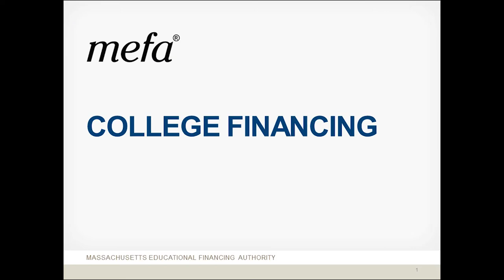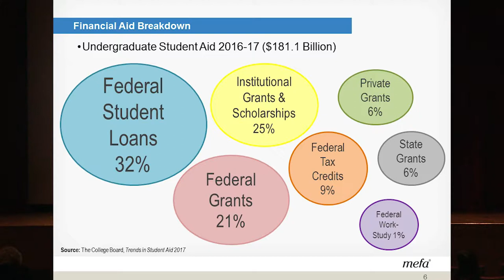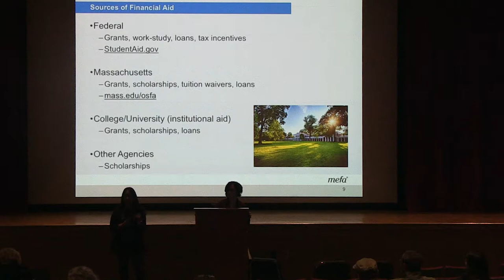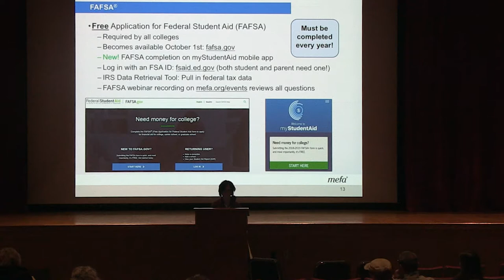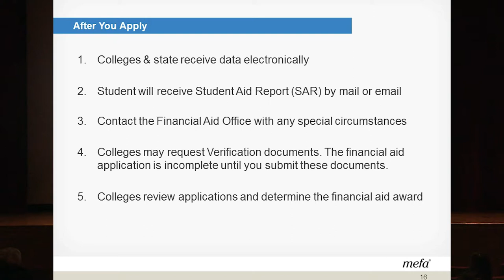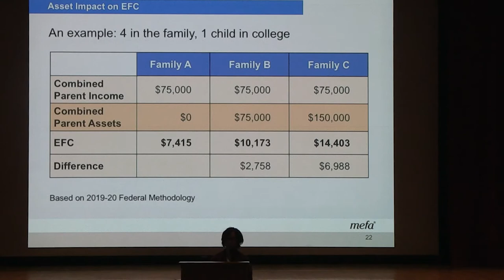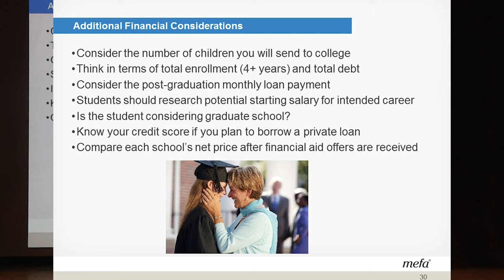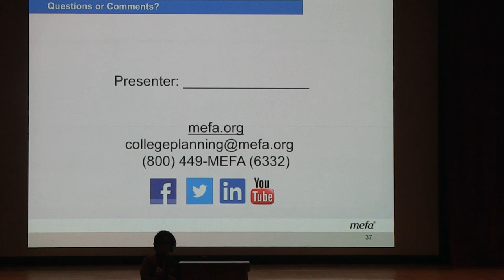College Financial Aid Seminar at Frontier Regional School - September 25, 2018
Parents and students were invited to attend a free seminar on paying for college to be held on Tuesday, September 25, 2018, from 6:00 to 8:00 p.m. in the Frontier Regional High School Auditorium. This seminar was offered through MEFA, the Commonwealth’s authority on planning, saving, and paying for college.An experienced MEFA representative provided an overview of the college financing options for your family. Please contact our Guidance Office at 665-2673 if you have any questions